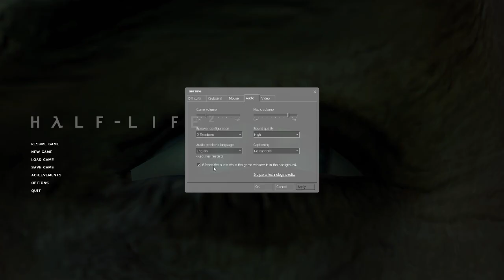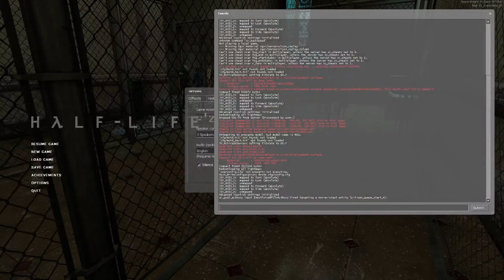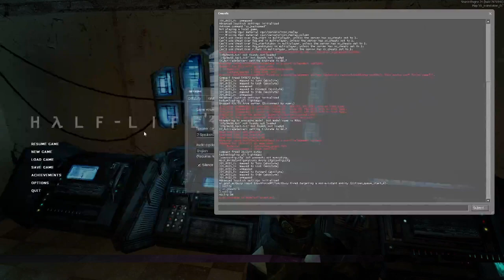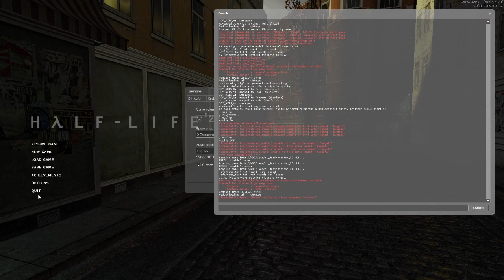Half life with rdl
upload complete don't watch pls